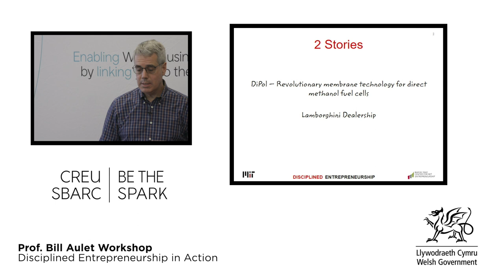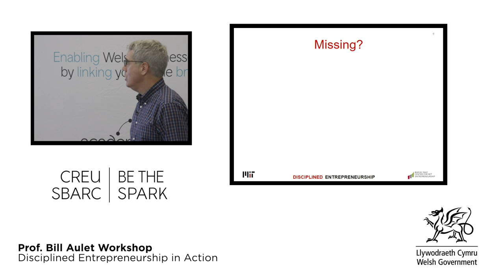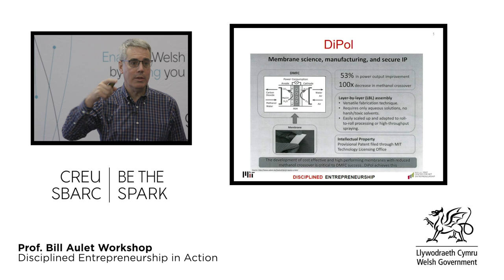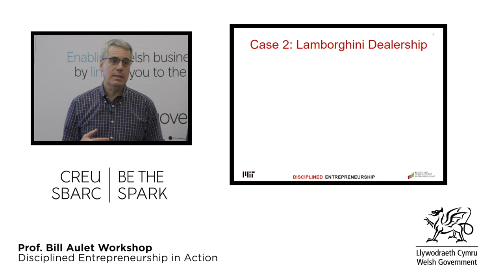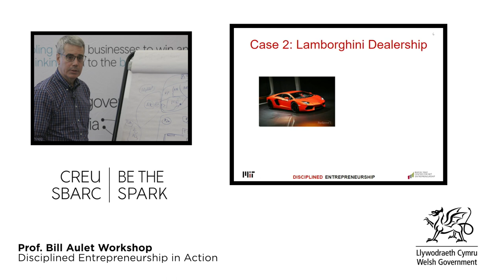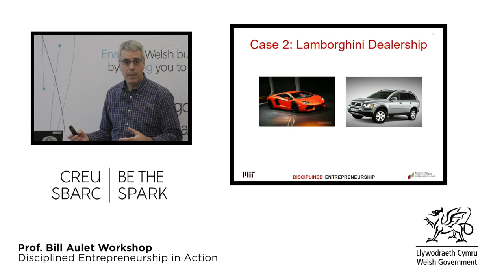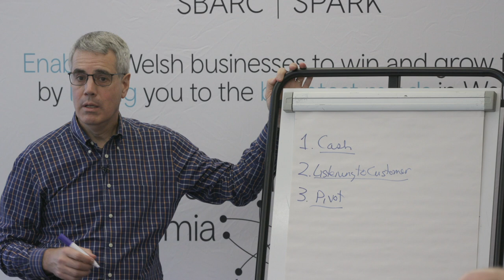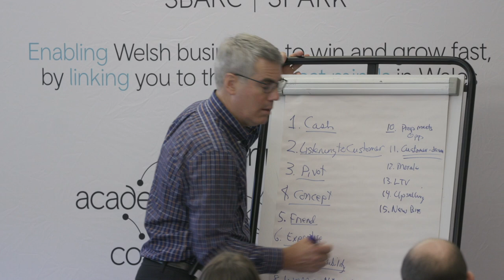Prof Bill Aulet - Disciplined Entrepreneurship in Action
Back in 2019 the BeTheSpark campaign welcomed Professor Bill Aulet over from America to deliver his Disciplined Entrepreneurship Masterclass to an audience in Wales for the first time.

We captured the event live across the day using BillAuletCymru.

This video explores 'Disciplined Entrepreneurship in Action' - a great watch for any aspiring and seasoned entrepreneur.